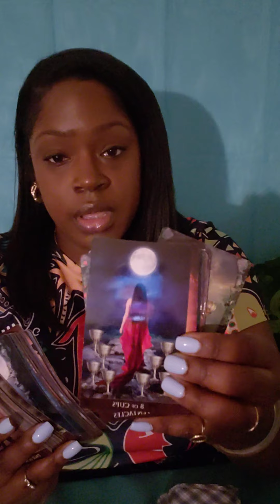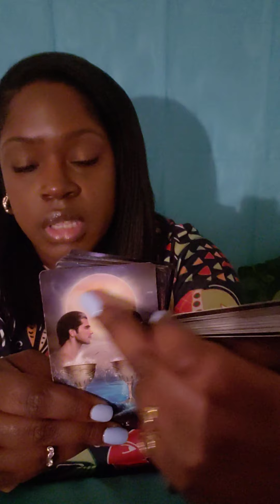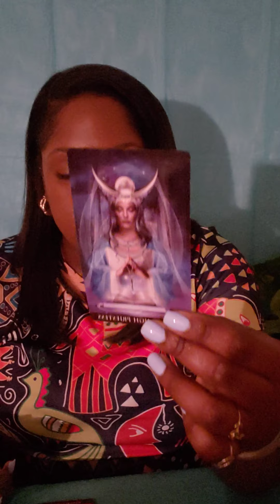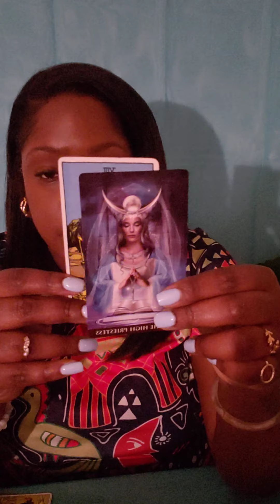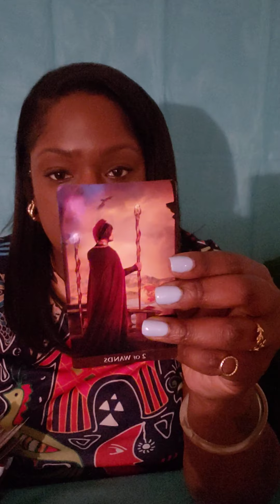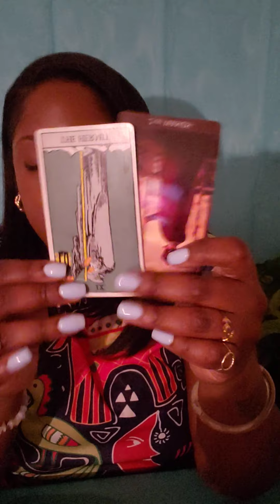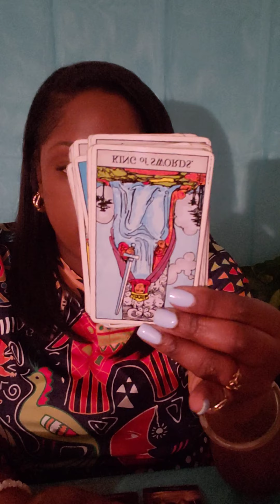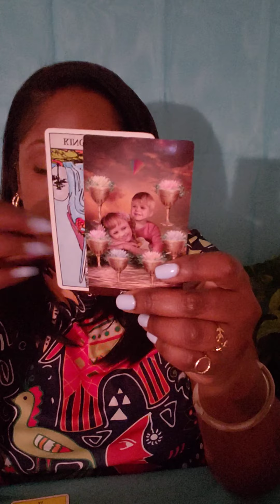🌳 EARTH SIGNS THEY WERE THE CAUSE OF IT ALL * TIME STAMPED *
General Weekly Reading

*TIME STAMPS*
TAURUS 1st
VIRGO: 13:42
CAPRICORN: 21:03

💛 READING OPTIONS 💛

Option A.
$55.55

2 question Intuitive  Tarot Card Reading ( with 2 clarifying cards)

Option B.
$88.88

3 Question Intuitive Tarot Card Reading ( with three clarifying cards)

Option C.
$111.11

4 Question Intuitive Tarot Card Reading

of :

Astrology
Numerology
Reiki healing